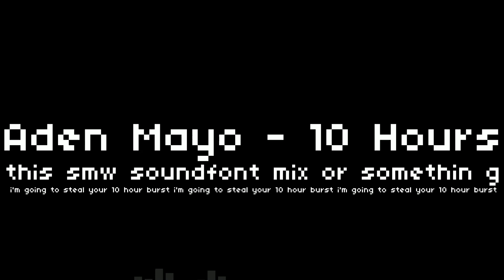10 Hours - Item Asylum: SNES Port(aboi)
BPM: 195
i somehow made it sound 10x more lame
original 10 hours by aden mayo
item asylum by jean's port xerroz